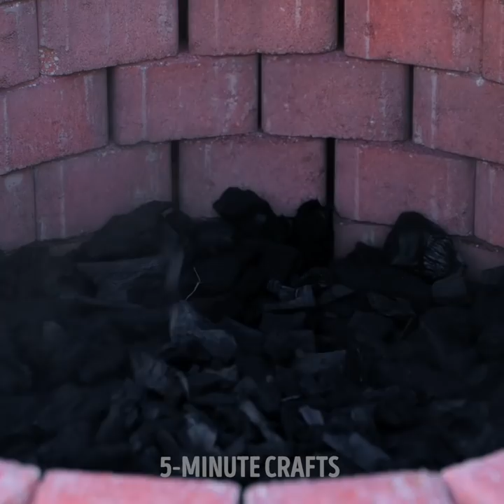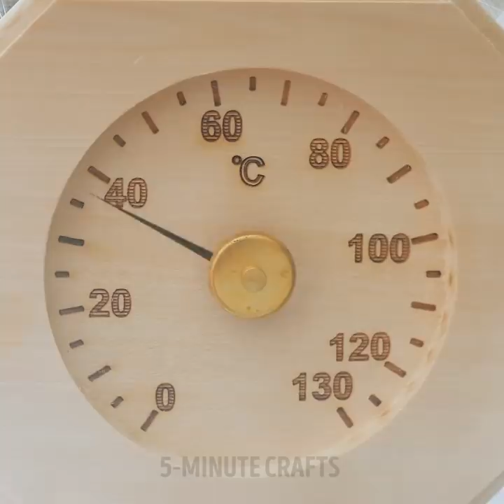22 CLEVER CAMPING HACKS || Useful Ideas For Your Next Trip!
BRILLIANT OUTDOORS HACKS
We prepared unusual hacks that will help you outdoors in this video! Here you'll find delicious recipes to cook outdoor and simple instructions on how to make a camping tent with your hands.

TIMESTAMPS:
00:24 Unusual outdoor hacks
02:04 Easy way to paint a fence
04:02 Simple ways to cook outdoor
05:56 Genius camping hacks
07:15 How to reuse tin cans
10:30 Brilliant ideas for winter camping